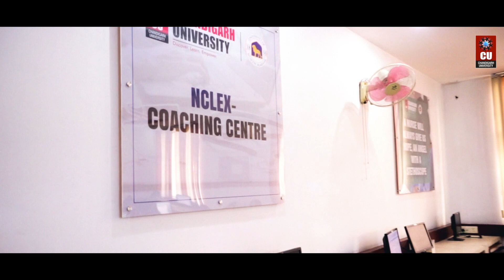NCLEX Coaching Centre | Chandigarh University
Chandigarh University, along with opening doors to global opportunities, has been bringing the world to you at CU Campus. Incorporating every means of learning and research to help you stay ahead of the rest, Chandigarh University, in a joint initiative with the University of North Alabama (USA), has established NCLEX Coaching Centre on the varsity campus.

The NCLEX exam is developed by the National Council of State Boards of Nursing (NCSBN), which tests the competency of nursing school graduates in the U.S. and Canada.

The NCLEX Coaching Centre at Chandigarh University will help nursing students pursue international opportunities and prepare for the NCLEX Exam.